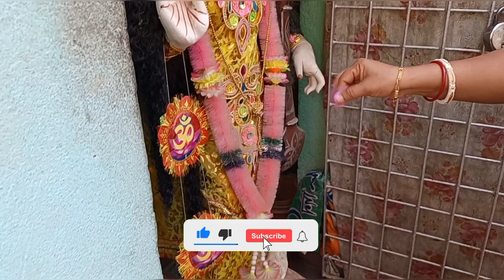Binapani || Episode 3 || সরস্বতী ঠাকুর বিসর্জন || সরস্বতী পূজা || Vasant panchami-Last episode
Presenting the third and the last episode of Binapani series. This series is based on saraswati puja.Binapani is a weekly series with each new episode premiering every Friday.
This video is having subtitles in multiple languages.

Check out other playlist from my channel:
MAHAMAYA :series